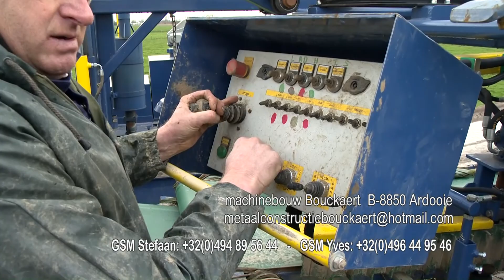BOUCKAERT PREIMACHINES automatisch rups preirooier met oprolsysteem POIREAU LEEK PORREE